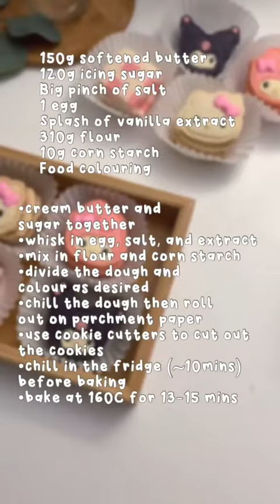Biscuits with cute shapes